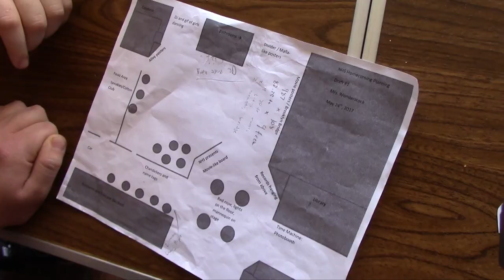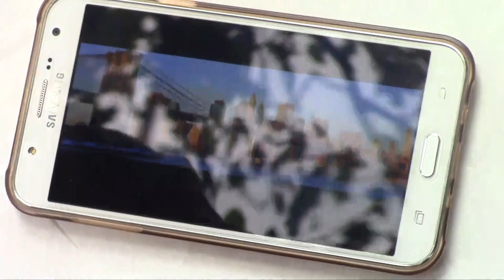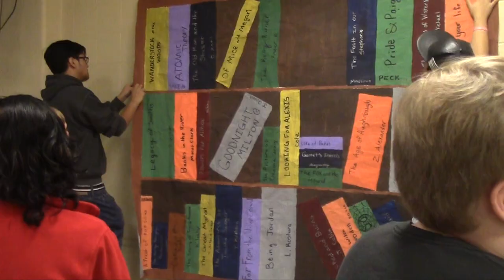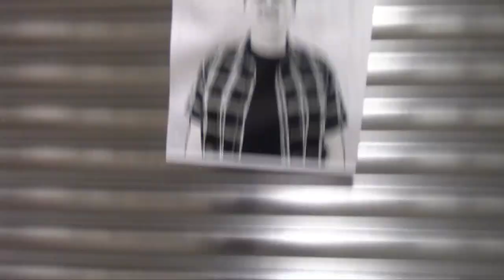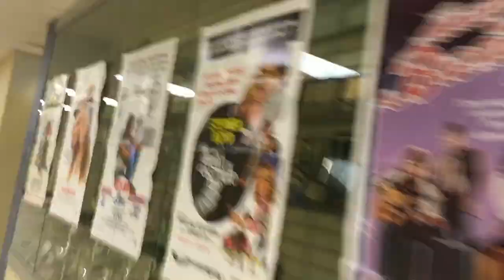Garfield Heights High School National Honor Society 2018 Documentary